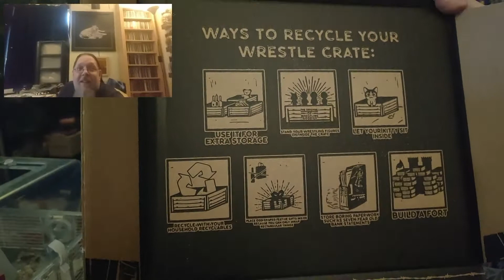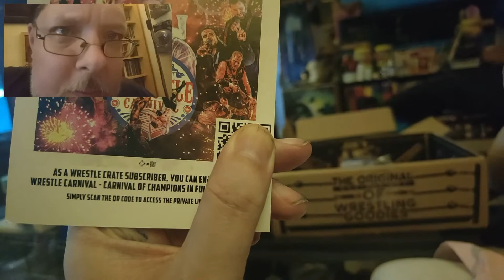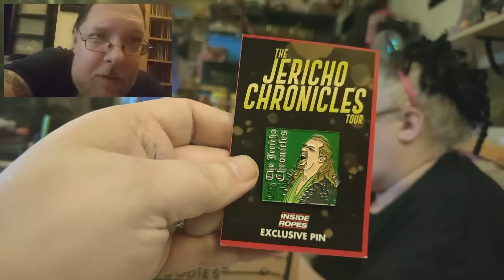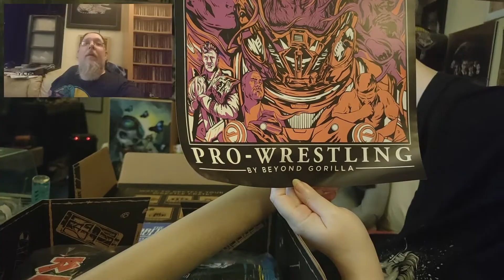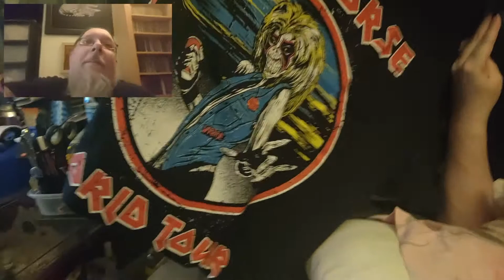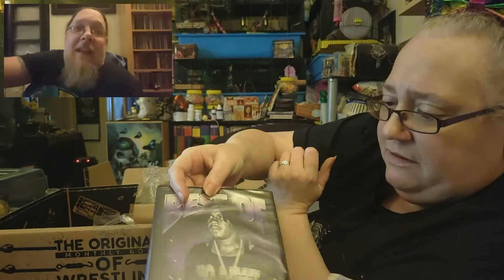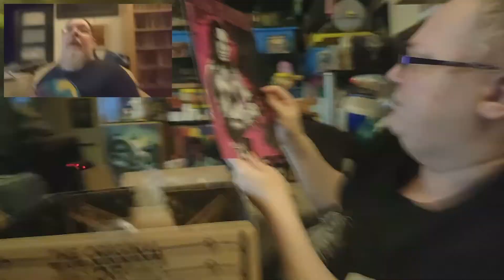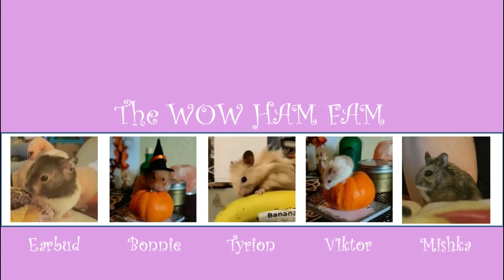Wrestle Crate UK July 2022 Unboxing - Monthly Mystery Wrestling Subscription Box - Wrestlecrate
This is our unboxing for the July 2022 Wrestle Crate UK subscription box.

It's a UK box that costs £26.99 including postage to the UK.